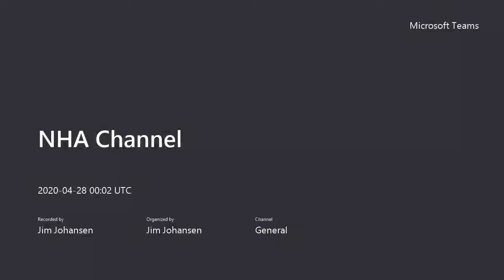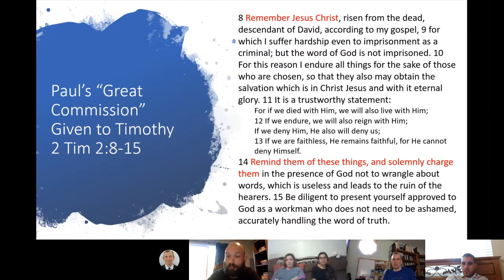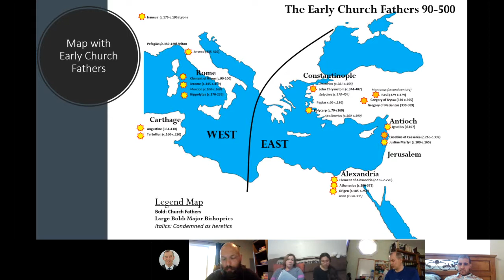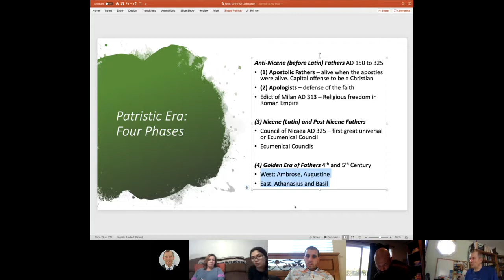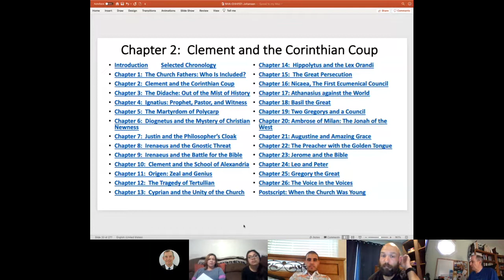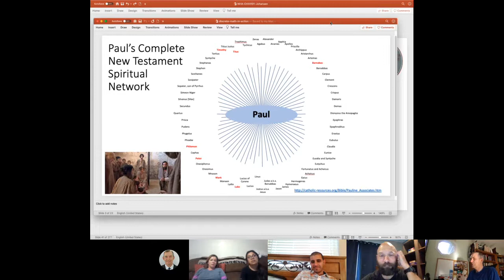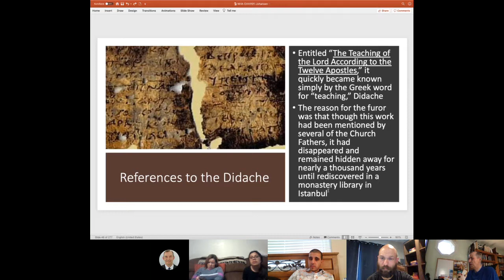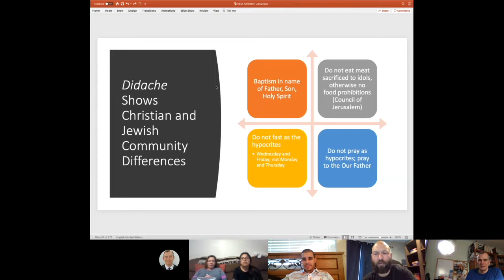Church History 101 - Lecture 1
This is an introductory lecture for a survey course on the early church fathers or Patristics as they sometimes are called. It provides context by using maps, timelines, and figures that highlight some of the major concepts developed by these individuals. After the introduction it walks through the first major ones, looking at Clement of Rome, Ignatius, and then discusses the Didache, This class was taught for New Hope Academy, Norwalk, CA, "bringing seminary level courses to the church."